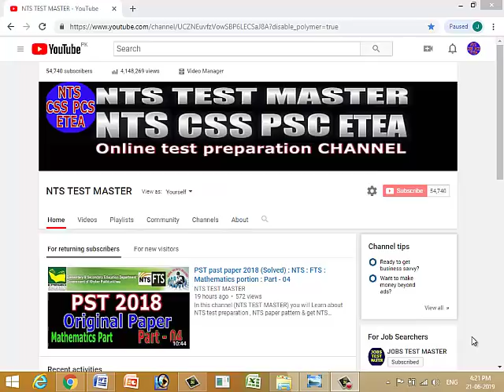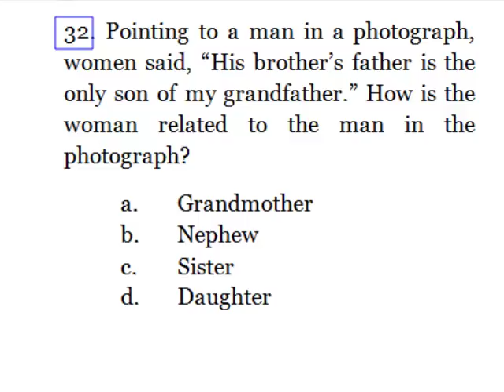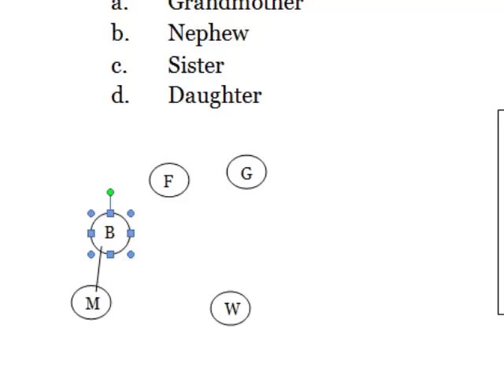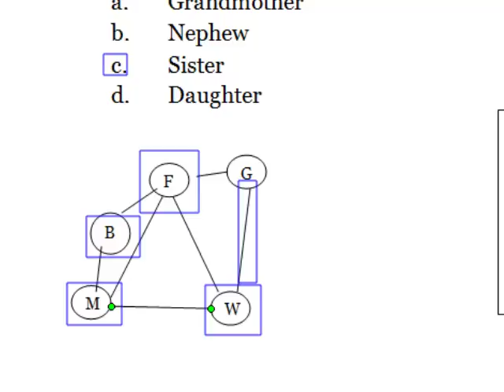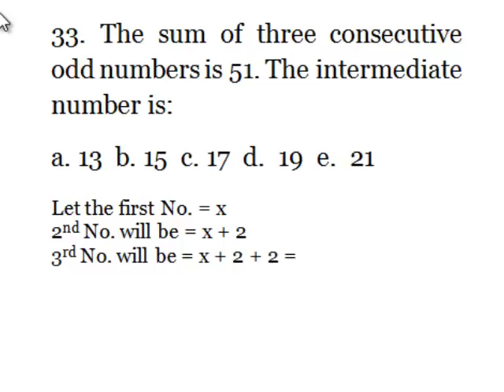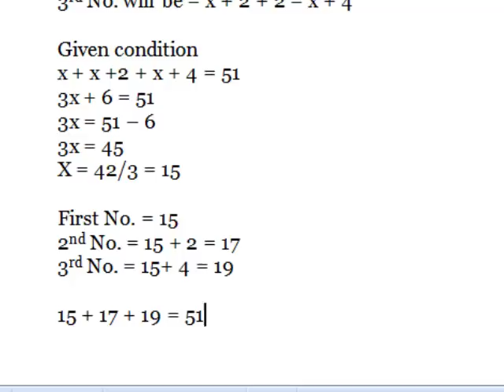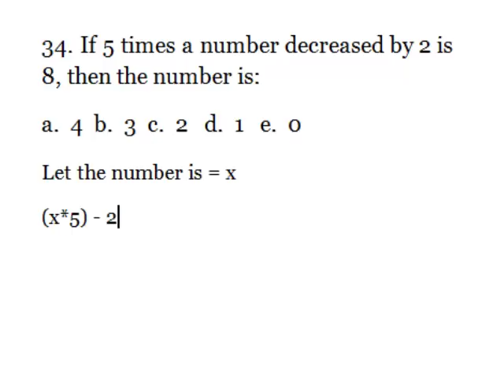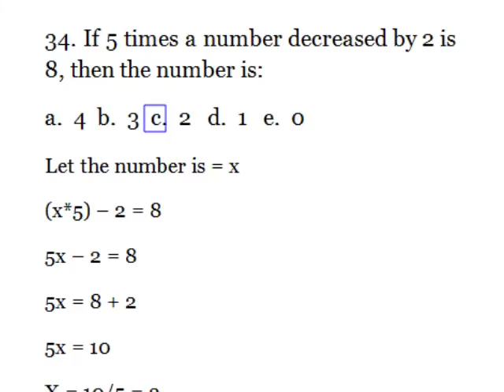PST past paper 2018 (Solved) : NTS : FTS : Mathematics portion : Part - 05